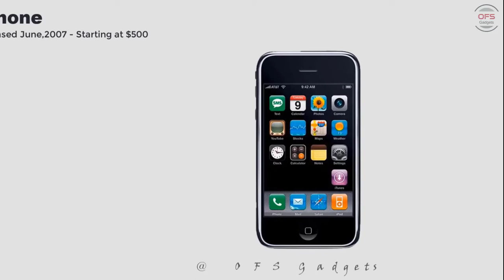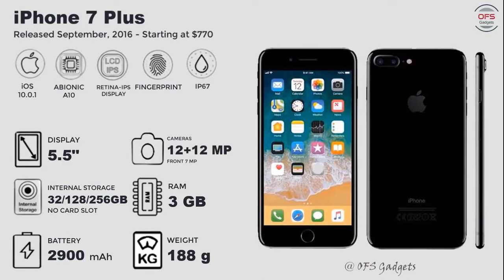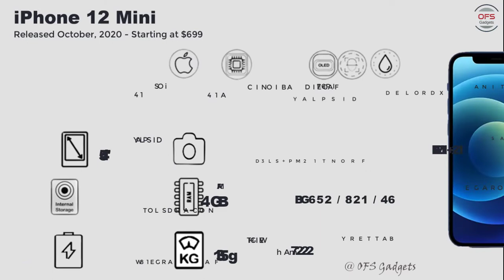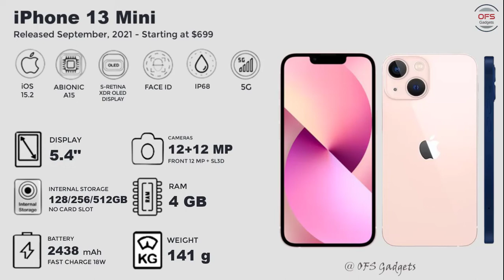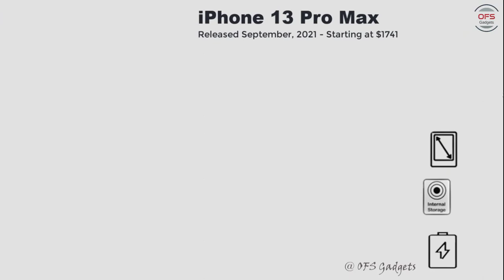Evolution of iPhone | From 2007 To 2021 | Animated Slideshow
Evolution of iPhone | From 2007 To 2021 | History of iPhone | Every iPhone Commercial | Animated Slideshow

tags(ignore):
iphone 13 all model,
iphone 13 bait prank,
iphone 13 delay,
iphone 13 dave lee,
iphone 13 event date,
iphone 13 event 2021,
iphone 13 event live,
iphone 13 everything we know,
iphone 13 eap,
iphone 13 e unboxing,
iphone 13 e leak,
iphone 13 flip phone,
iphone 13 flip unboxing,
iphone 13 fake,
iphone 13 small,
iphone 13 september 2021,
is iphone 13 5g,
is iphone 13 waterproof,
is iphone 13 coming out,
is iphone 13 released,
iphone 13 teaser,
iphone 13 test,
iphone 13 t,
t mobile iphone 13,
OFS Gadgets iphone 13 pro max
Iphone 12 mini,
Iphone 12,
iphone trailer,
iphone release date,
iphone leaks,
iphone unboxing,
iphone color,
iphone apple,
iphone ad,
iphone apple event,
iphone announcement,
iphone apple official,
iphone all model,
iphone all colors,
iphone battery,
iphone bd price,
iphone Indian price,
iphone by apple,
iphone clone,
iphone case,
iphone concept,
iphone commercial,
iphone camera test,
iphone charger,
iphone type c,
iphone lightning,
iphone design,
iphone dummy,
iphone delay,
iphone drop test,
iphone display,
iphone dave lee,
iphone details,
iphone even date,
iphone everything we khon,
iphone features,
iphone fake,
iphone gaming test,
iphone get ready,
iphone hands on,
iphone hindi,
iphone how much price,
iphone housing,
iphone home button,
iphone headphone,
iphone information,
iphone review,
iphone Size,
iphone series,
iphone screen,
iphone waterproof,
iphone test,
iphone USA,
iPhone Chain,
iphone Philippians,
iphone Indonesia,
iphone Russia,
iphone Brazil,
iphone UK,
iphone Canada,
iphone Malaysia,
iphone Bangladesh,
iphone India,
iphone Italy,
iphone France,
iphone Spain,
iphone Argentina,